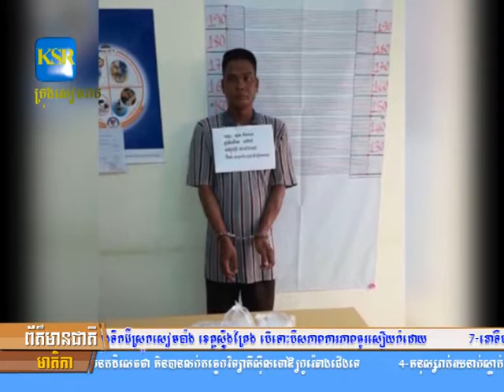កម្លាំងជំនាញខេត្តកំពង់ឆ្នំាង បង្ក្រាប់ករណីគ្រឿងញៀន ២កន្លែងផ្សេងៗគ្នា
កម្លាំងជំនាញខេត្តកំពង់ឆ្នំាង បង្ក្រាប់ករណីគ្រឿងញៀន ២កន្លែងផ្សេងៗគ្នា ក្នុងស្រុកកំពង់ត្រឡាច និង ស្រុកផឹកផុស ឃាត់ខ្លួនជនសង្ស័យ បាន១១នាក់